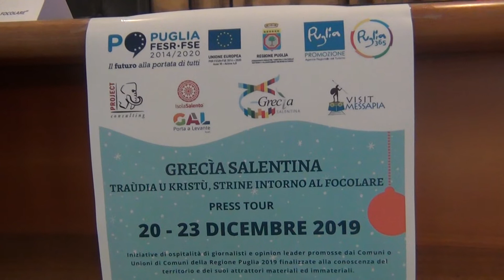tradita greke në lece